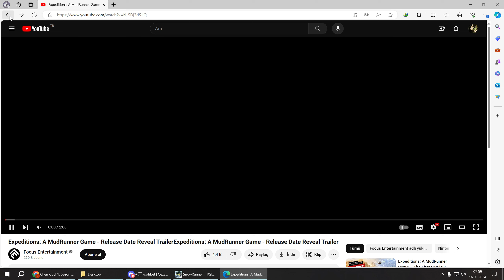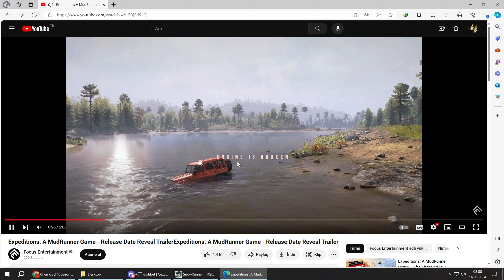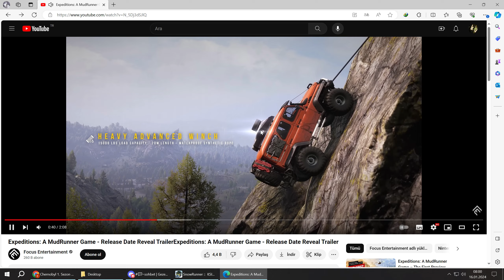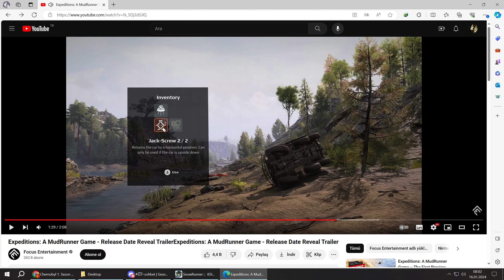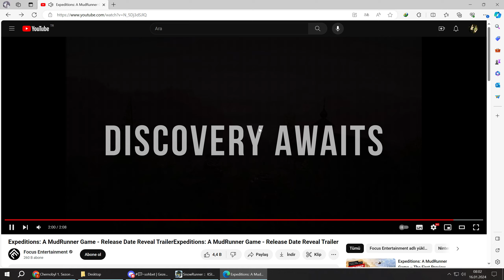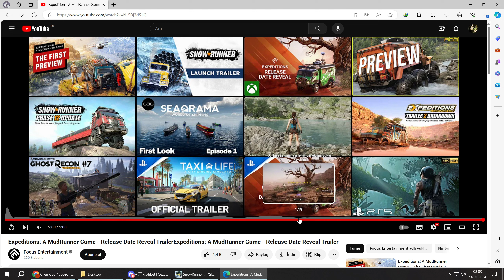Expeditions: A MudRunner Game inceleme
5 mart 2024'te çıkış yapacak olan Expeditions A MudRunner tanıtımına bir göz attık.